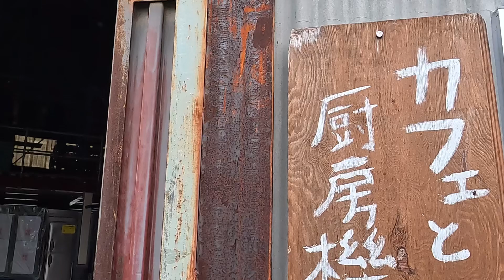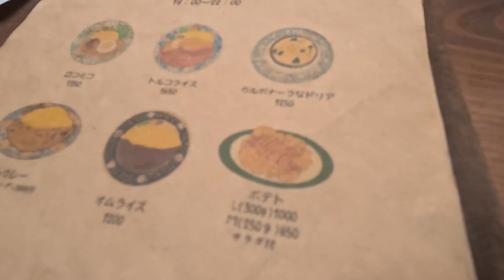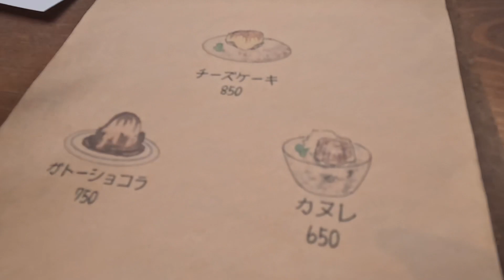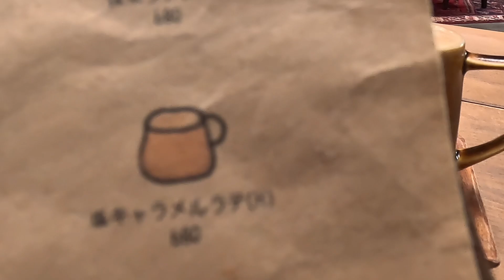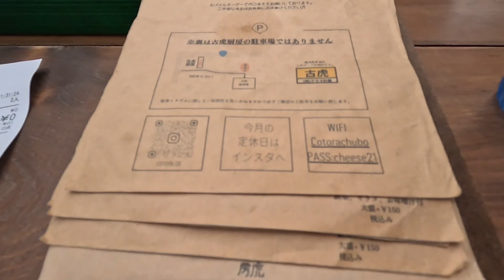【倉庫？工場？】寝屋川 カフェ古虎厨房【絶品レアチーズケーキ】